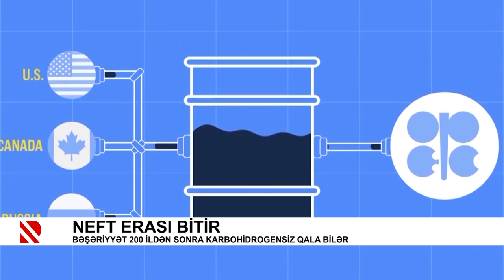Neft erası bitir. Bəşəriyyət 200 ildən sonra karbohidrogensiz qala bilər